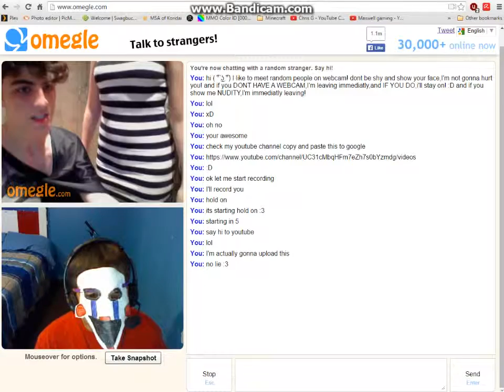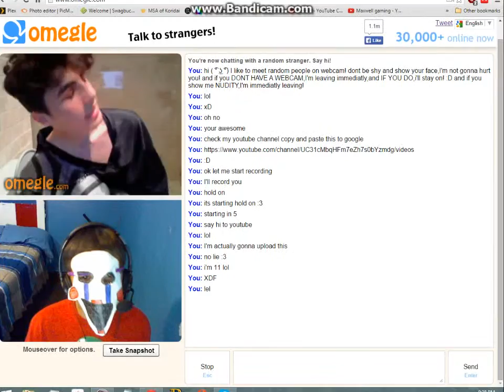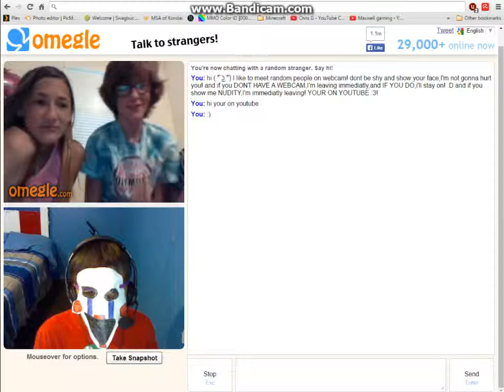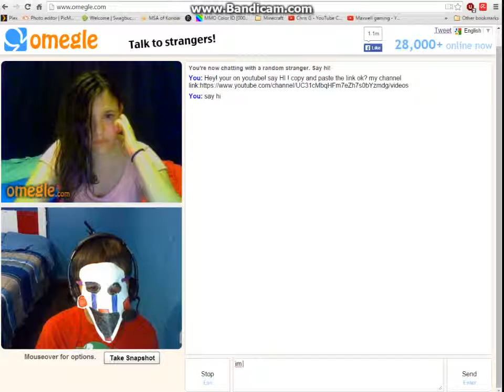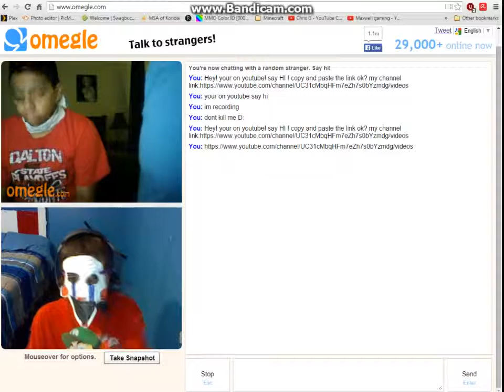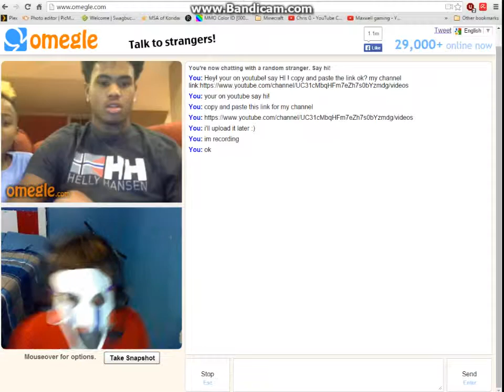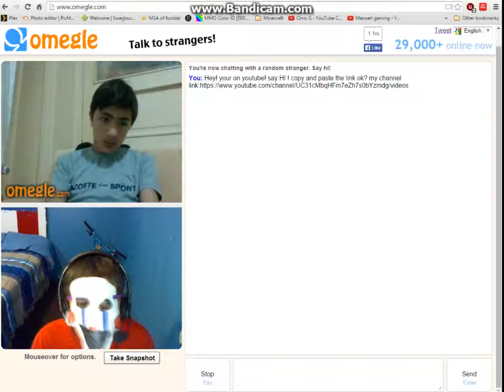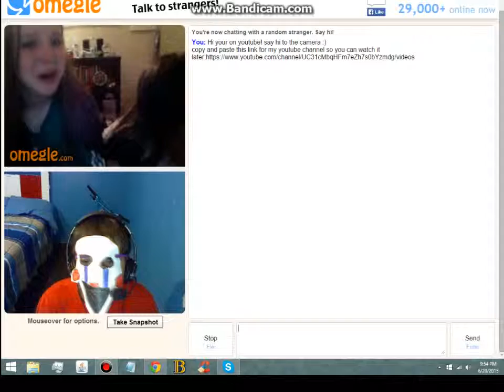Chatting on OMEGLE - Marionette Mask! 1/2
hello people on omegle! :)
lol people dont like me xD

part 1/2